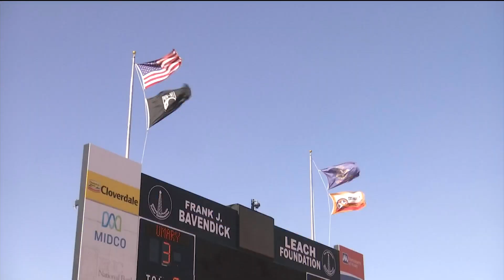Football: Marauders host Golden Bears in windy conditions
BISMARCK, N.D.-- With the Marauders looking for their first win in the NSIC, they hosted the Concordia-St. Paul Golden Bears.